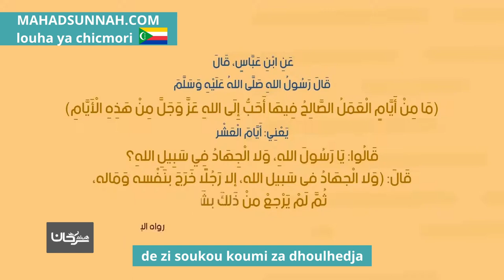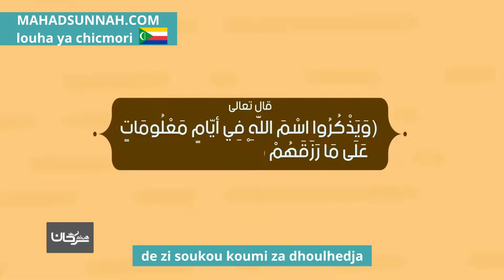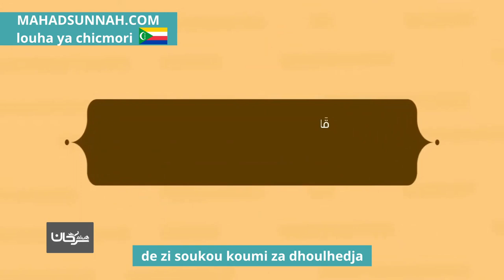de zi soukou koumi za dhoulhedja عشر ذي الحجة